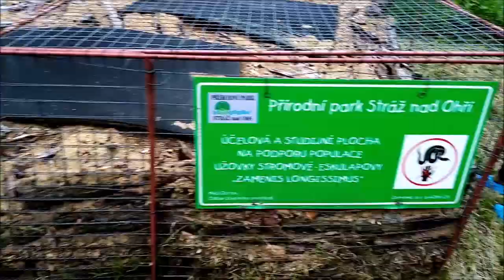Karel Janoušek, edukační hadi a hadník, 27.5.2022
JayKayova první návštěva u osvinovského herpetologa!